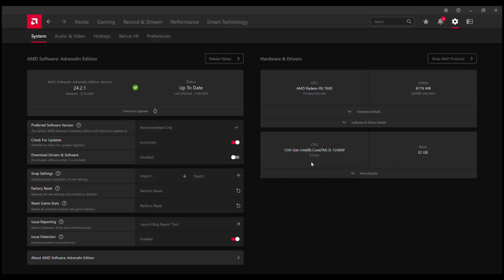Red Dead Redemption 2 RX 7600 FPS TEST | RDR2 RX 7600 & i5 12400F Benchmark 1080p/1440p/4K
Red Dead Redemption 2 RX 7600 & i5 12400F Gaming Benchmark 1080p/1440p/4K

PC Specs:
Monitor: HUAWEI AD80HW 1080p 60 Hz
PSU: Corsair CV650 (650W)
CPU:  Intel Core i5 12400F
CPU Cooler: ID-Cooling SE-914-XT
GPU: ASUS Radeon RX 7600 DUAL OC, 8GB GDDR6, 128-bit
Motherboard: ASUS PRIME B660M-K D4, Socket 1700
RAM: 32 GB DDR4 DUAL CHANNEL 3200 MHz CL22

1080p  MEDIUM 0:00
1080p  HIGH 2:18
1080p  ULTRA 4:37
1080p  ULTRA / FSR 2 Q 6:53
1080p  ULTRA / MSAA 4X 9:14
1440p  HIGH 11:36
1440p  ULTRA 13:47
1440p  ULTRA / FSR 2 B 15:55
4K MEDIUM 17:57
4K MEDIUM / FSR 2 P 19:58

2/3 FPS more without recording